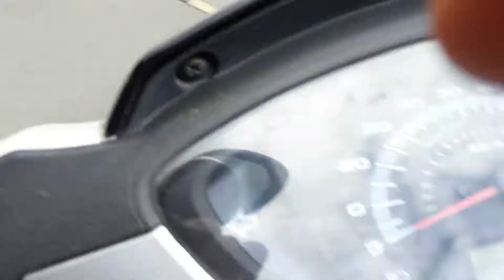Bangalore Trip 2 - BTM to ITPL